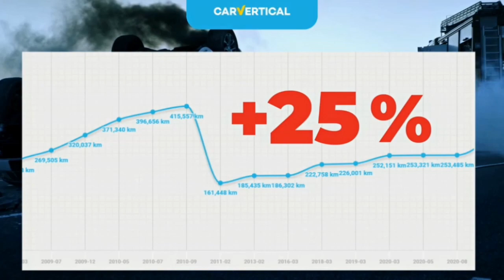Tucson 2017r Benzyna Bezwypadkowy Manualna Wypasione..Cena..Ponad 900 na Tym Dużym Placu..Zapraszam